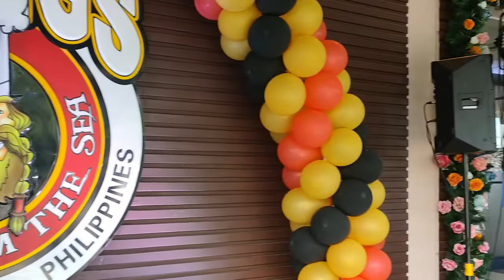Pwede na kaya BATA sa mga Malls? Mall of Asia I Vikings Luxury Buffet I Toy Kingdom Pwede na Kids?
Mga bata, pinapayagan na sa mga malls

Marami ang na-excite at dinala agad sa mga mall ang mga kasamang bata. Alert Level 2 sa Metro Manila.

Sorry for your busy schedule, but